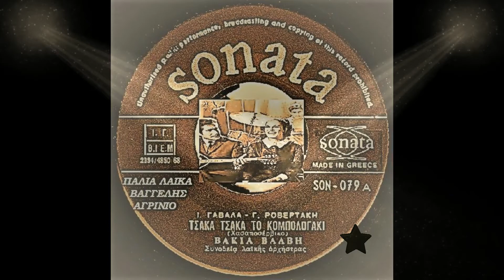ΤΣΑΚΑ ΤΣΑΚΑ ΤΟ ΚΟΜΠΟΛΟΓΑΚΙ --ΒΑΚΙΑ ΒΑΛΒΗ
Ελληνικό ραδιόφωνο Μονάχου!
Aκούγεται παντού!!🎼🎼🎼
SON-079 A
Αριθμός Άδειας A Πλευρά):2394/4850/68
ΤΣΑΚΑ ΤΣΑΚΑ ΤΟ ΚΟΜΠΟΛΟΓΑΚΙ
ΒΑΚΙΑ  ΒΑΛΒΗ
Χασαποσέρβικο
Ι.ΓΑΒΑΛΑ & Γ.ΡΟΒΕΡΤΑΚΗ
Συνοδεία λαϊκής ορχήστρας
Κυκλοφόρησε  12/2/1969
Εταιρεία Δικαιωμάτων. SONATA
🎶 το καναλι μας στο YouTube 🎶
Η ΣΕΛΙΔΑ ΜΑΣ
Η ΟΜΑΔΑ ΜΑΣ
🎶 & εδω το ραδιο🎶
ΠΡΟΣΟΧΗ! Όλα τα πνευματικά δικαιώματα ανήκουν στους καλλιτέχνες, στους δημιουργούς των τραγουδιών και στις δισκογραφικές εταιρείες τους. Το παραπάνω μουσικό video δεν έχει σκοπό την παραβίαση των αξιώσεων που έχουν οι δισκογραφικές εταιρείες αλλά προορίζεται ΜΟΝΟ ΓΙΑ ΔΙΑΣΚΕΔΑΣΗ. Εάν πάραυτα θίγονται τα συμφέροντα κάποιου, είμαι πρόθυμος να προβώ ευχαρίστως στην άμεση και οριστική διαγραφή του!!